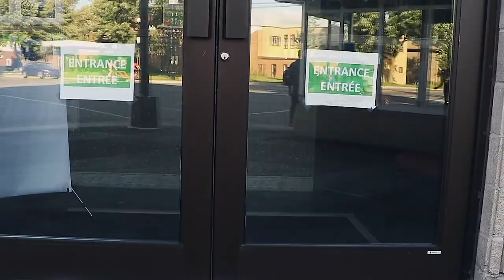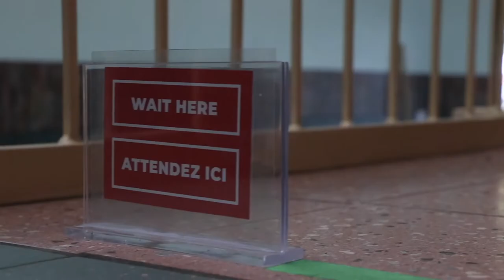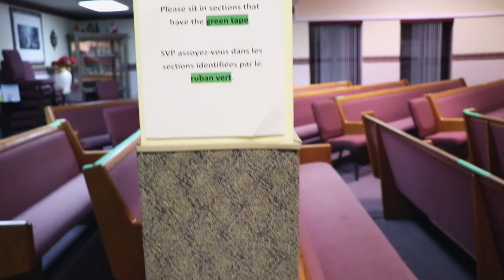Nous Sommes Prêts!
Pendant cette période de Covid-19, nous sommes reconnaissants que la technologie et notre équipe technique nous avons permis de nous rassembler continuellement en ligne pour nos services.

Bien que nos services diffusés en direct soient continuellement disponibles, nous sommes heureux d'annoncer que vous et votre famille êtes invitées à vous joindre à nous pour une expérience de service en personne à partir du dimanche 9 août 2020.

Bien que votre expérience sur place puisse sembler différente en raison des mesures de précaution et ceux du gouvernement, nous savons que vous serez béni de vous réunir à nouveau avec votre famille d'église.

Remarque : Pour votre sécurité et le bien-être de notre église, nous demandons tous ceux pour qui ont un système immunitaire vulnérable ou affaibli de continuer à se joindre à nous dans le culte à travers nos services diffusés en direct.

Pour participer à l'un des services de dimanche à l'église, veuillez-vous inscrire en cliquant sur le lien ci-dessous :